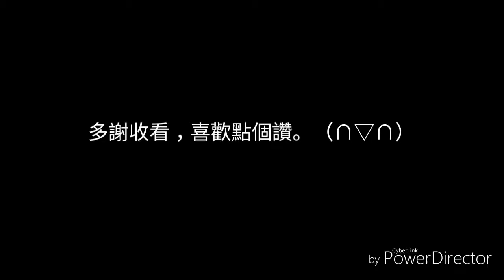Mobile Legends 英雄:牛仔 精彩片段 (剪片)